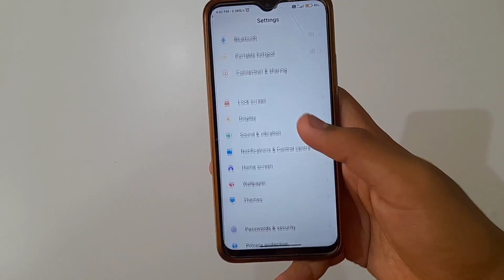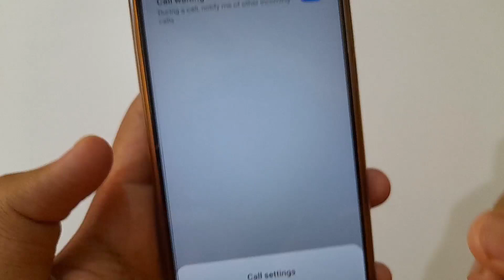Ringtone Nahi Baj Raha Hai | call aane par ringtone nahi baj rahi | ringtone not working android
ringtone nahi baj raha hai | call aane par ringtone nahi baj rahi | ringtone not working android | how to fix ringtone problem all this is covered in this video

About Video:-
Hello guy's if you want to know about ringtone nahi baj raha or how to fix ringtone problem of android phone or you can say phone me ringtone nahi baj rahi hai then this video is for you because in this video I have told you about  mobile me ringtone nahi baj raha hai or phone me ringtone nahi baj raha hai or you can say  ringtone kaise theek karen so please watch full video

1) ringtone nahi baj raha hai
2) call aane par ringtone nahi baj rahi
3) ringtone not working android
4) how to fix ringtone problem
5) mobile me ringtone nahi baj rahi hai
6) call aane par ringtone nahi baj raha hai
7) ringtone nahi baj rahi
8) incoming call sound not working
9) ringtone nahi baj rahi hai
10) call aane par ringtone nahi baj raha